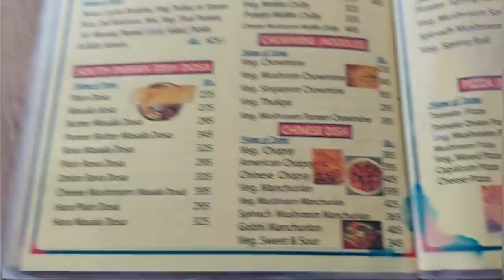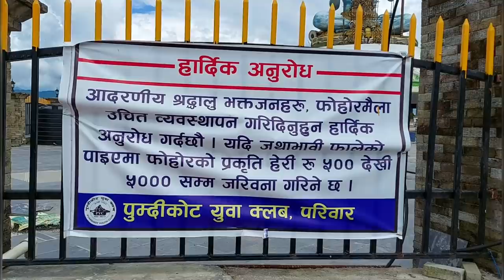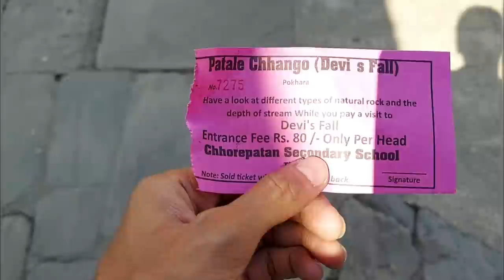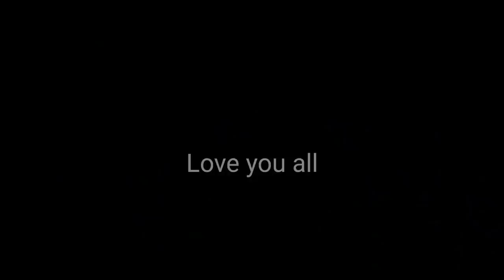Never seen before Places in Pokhara, Nepal || Must visit in Nepal 🇳🇵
Vlog #9 of Nepal series. In this video, i am exploring special places in Pokhara.

Follow me on Instagrm- iampratikjain